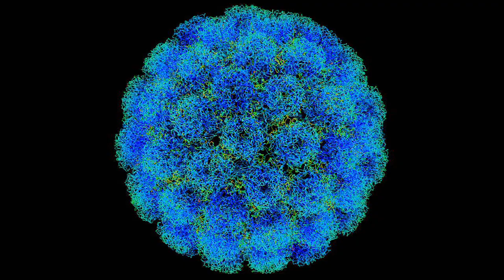Finding Stuff Out